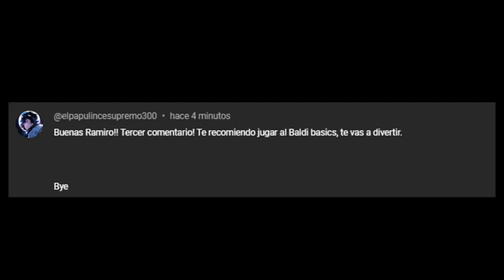EL PELÓN DE LAS MATEMATICAS VIENE POR MI - Baldi's Basics #1